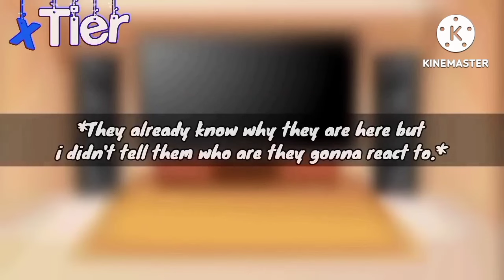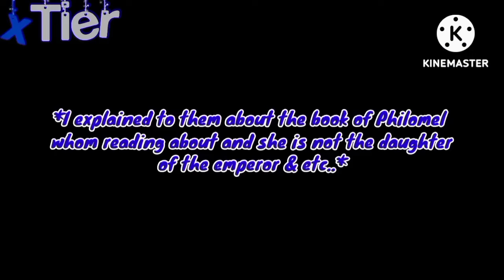[Game] Fortune Lover react to Catarina as Philomel | Full Parts | GCRV | Original? | Read Desc.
[Game] Fortune Lover /My Next life as a Villainess: All routes lead to doom! (anime)

No place for a fake princess (manhwa)

In this Au,
Lady Catarina after she was killed and then reincarnated as 1st Philomel but again she died again and after another regression but this is her last chance unfortunately she doesn't remembers her past life as Catarina Claes, she only remembers in her 1st life as Philomel...

Geordo was reincarnated or his next life as Nasar but he has past memories is still intact in him and then he met once again but in a their childhood days as Philomel.